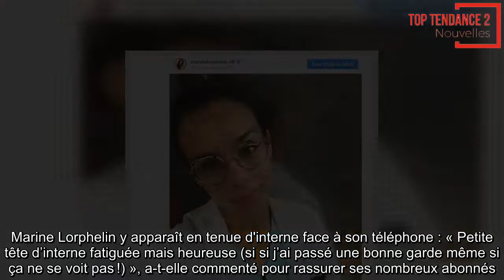Marine Lorphelin, ex-Miss France devenue interne en médecine, poste un cliché d’elle qui ne l’avanta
UNE BEAUTÉ NATURELLE
L'emploi du temps de Marine Lorphelin est toujours aussi chargé. L'ex-Miss France, devenue interne en médecine, enchaîne les gardes à l'hôpital. Mais entre deux consultations, la belle n'a pas manqué de donner des nouvelles à ses abonnés en postant un cliché d'elle au naturel.
Alors qu'elle revient tout juste de Jordanie après un voyage humanitaire avec l'UNICEF, Marine Lorphelin enchaîne les gardes à l'hôpital. Récemment devenue interne en médecine, l'ex-Miss France jongle entre son quotidien aux côtés des patients, ses projets de blogueuse – elle donne des conseils beauté et santé sur son blog « L'effervessence » – et sa vie auprès de ses proches. Bref, un quotidien très chargé pour la jeune femme âgée de 25 ans. Cette dernière avoue d'ailleurs avoir un peu de mal à tenir le rythme, comme en témoigne son dernier cliché posté sur son compte Instagram. Marine Lorphelin y apparaît en tenue d'interne face à son téléphone : « Petite tête d’interne fatiguée mais heureuse (si si j’ai passé une bonne garde même si ça ne se voit pas !) », a-t-elle commenté pour rassurer ses nombreux abonnés.
Loin d'évoluer dans un univers de strass et de paillettes, Marine Lorphelin a souhaité poster une photo d'elle sans maquillage ni artifice. Une beauté naturelle qui a véritablement séduit les internautes : « Tu fais rêver toutes les filles et les garçons », peut-on lire. « Vous êtes sublime, belle à l'intérieur et à l'extérieur », a également écrit un abonné.
Mais si Marine Lorphelin apparaît plus belle que jamais, la jeune femme a avoué subir quelques problèmes de peau. Sans doute en raison de son rythme de vie soutenu. Déterminée à assumer ses petites imperfections, l'ancienne Miss a aussi voulu faire passer un message. Pour toutes celles qui n'osent pas : « Ça n’est pas évident de poster des photos au naturel car ma peau fait des siennes depuis plusieurs mois… mais j’ai décidé d’accepter. Et évidemment j’essaye d’avoir une vie saine pour que ma peau soit plus belle. » Bien dans sa tête et dans son corps donc.